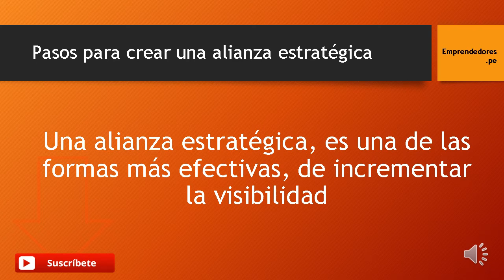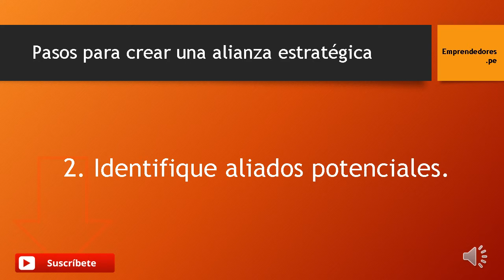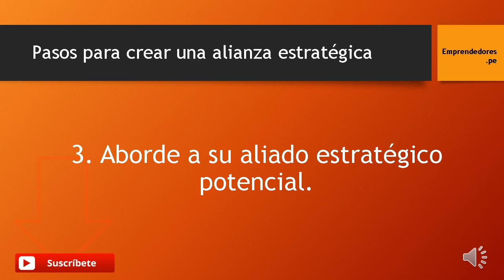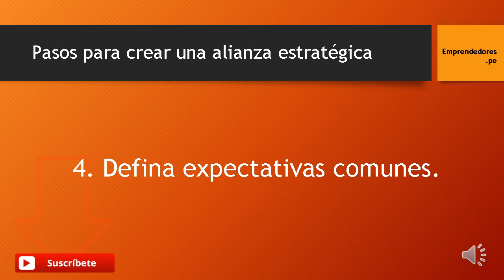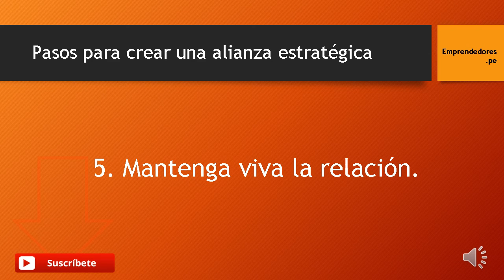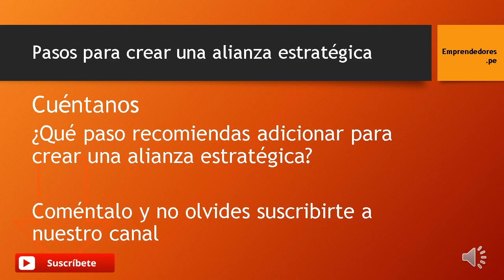Pasos para crear una alianza estratégica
Curso Virtual Emprendedores.pe

Únete a nuestro grupo en facebook para recibir mentoría gratis por tiempo limitado